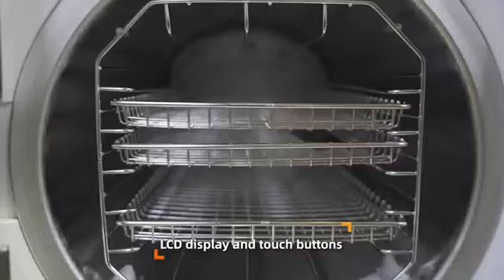Class B sterilizer